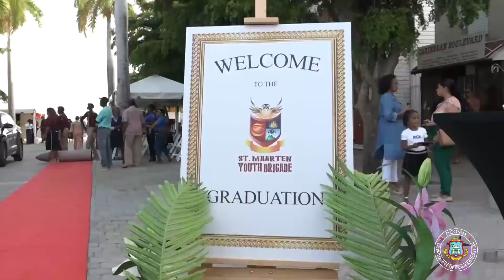Djabierne último, e St. Maarten youth Brigade a tene nan di 9 Seremonia di Promoshon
Djabierne último, e St. Maarten youth Brigade a tene nan di 9 Seremonia di Promoshon titulá: Resilience prospering in the face of adversity. Diferente dignitario, autoridatnan militar, polisial, Ministernan I parlamentarionan tabata presente pa e momentu ku 30 brigadier a subi e Cyrus Wathey Square na Phillipsburg. E okashon a bira aun mas signifikante mirando ku algun
dia promé, Minister di Edukashon,Kultura, Hubentut I Deporte, Rodolphe Samuel, a anunsiá ku e organisashon su petishon pa finsiamentu strukturá pa nan proyektonan a keda aprobá